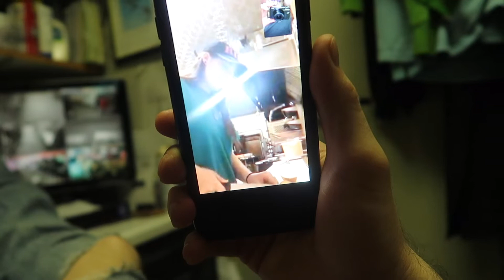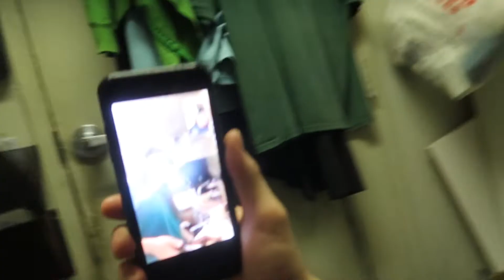Must Sleeeep...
I have an ASMR channel, go check it out!

Daily Vlogs.
Weekly Reviews.